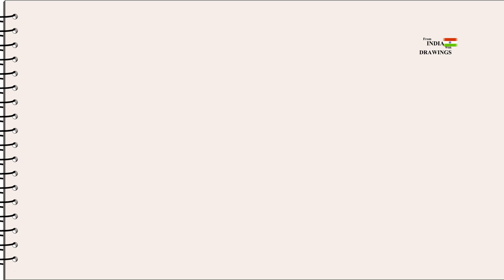Climbing Fish Drawing কৈ মাছ Anabas Conojius or Climbing Gourami or Koi Fish or Koi Mach Drawing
This is Asian Fish.